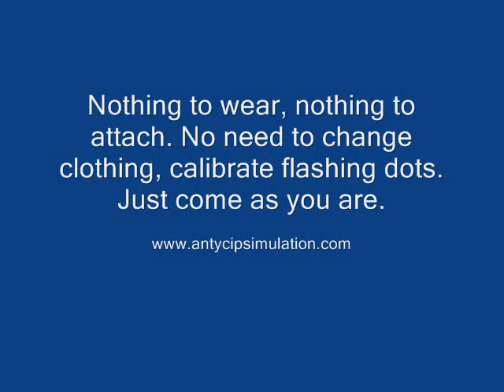Organic Motion Antycipsimulation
Organic Motion has radically redefined motion capture.
Real Life in Real-time.
Nothing to wear, nothing to attach. No need to change clothing, calibrate flashing dots, worry about marker occlusion, or plan out elaborate tracking sessions.
Just come as you are